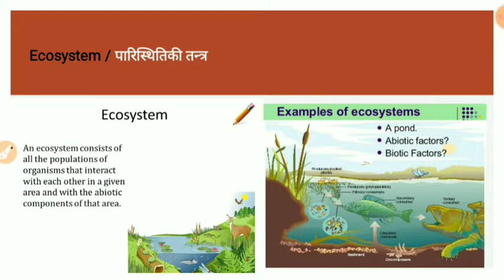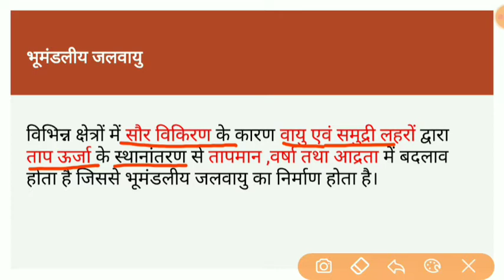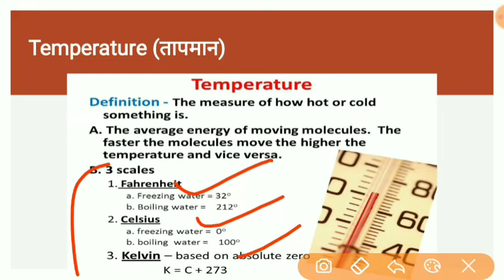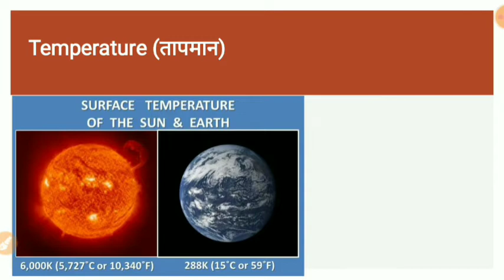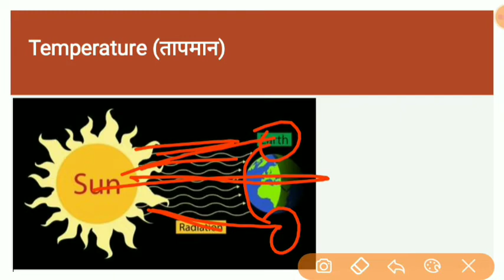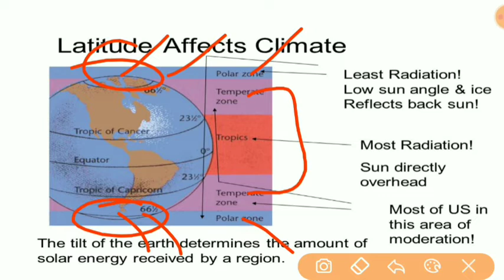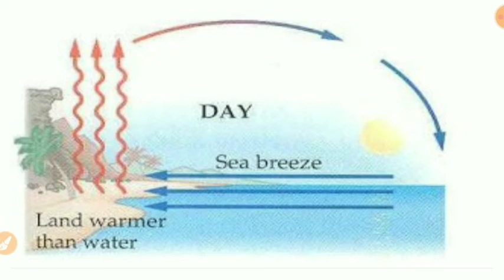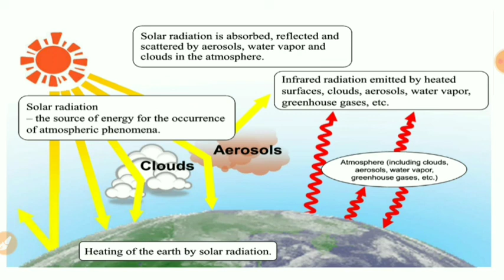Environment (पर्यावरण) | Environment Class | climate and Temperature | Special For All Exams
Hello Friends
welcome to Constance Mind🙏
यहाँ पर अब से पर्यावरण की संपूर्ण क्लास करायी जा रही है । प्रति दिन सुबह इसकी वीडियो अपलोड की जायेगी  बिलकुल फ्री में और जल्द से जल्द पर्यावरण के सभी टॉपिक कवर की जायेंगे।

Topics cover in this video :

1. What is Climate
2. What Is Atmosphere temperature
3. Factor of affecting earth temperature